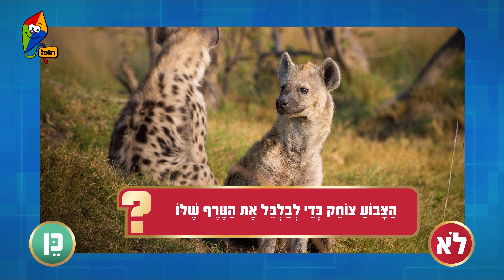ספיישל צחוק - קיץ של אתגרים - ערוץ הופ! - לגדול בידיים טובות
תקציר הפרק - איזה כיף זה לצחוק?בואו נצחק יחד בספיישל צחוק!

❤ אוהבים את קיץ של אתגרים? ❤

בואו ליהנות מעוד המון פרקים, משחקים ופעילויות של קיץ של אתגרים עכשיו במתחם של קיץ של אתגרים באתר הופ!